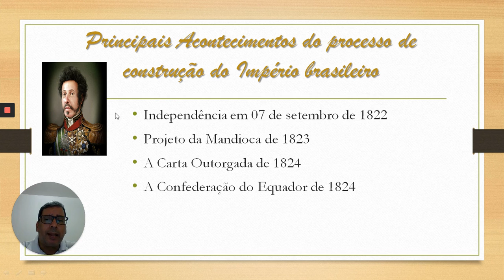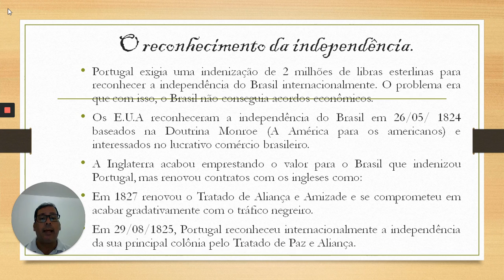Primeiro Reinado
Reconhecimento da Independência